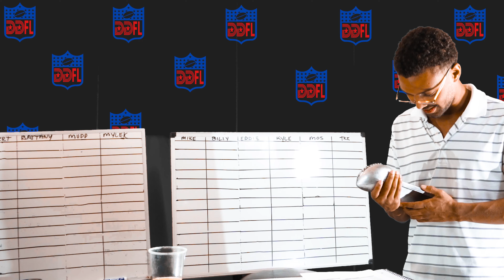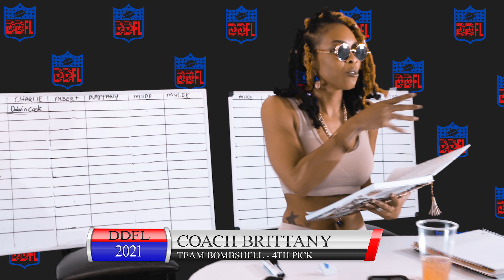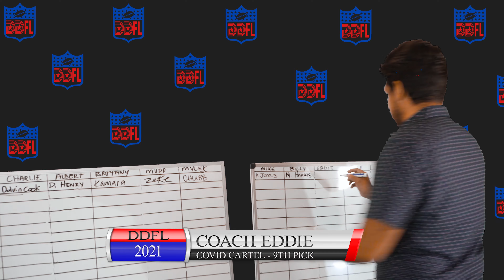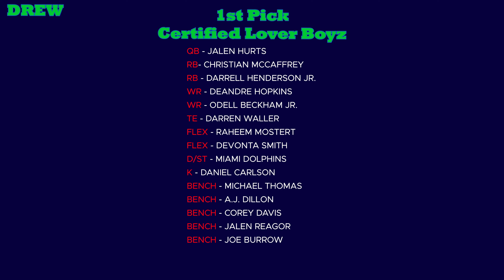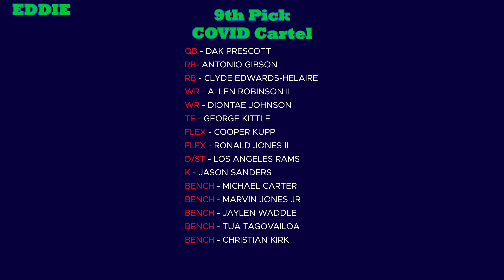Fantasy Football 2021 - Dirty Dallas Fantasy League - Draft Party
Draft recap video from the 2021 Dirty Dallas Fantasy League Draft Party.
Hosted at Valley of The Kings Studios.

Diamond of the Underground
Available Now